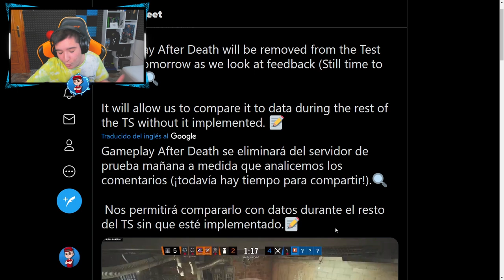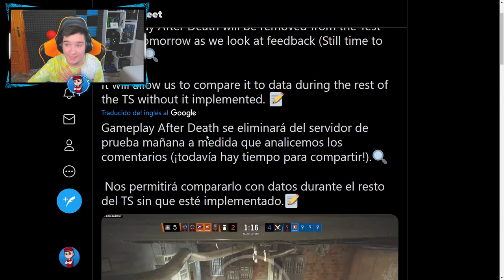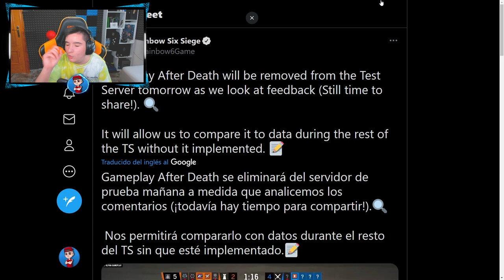❌CANCELADO "GAMEPLAY DESPUES de la MUERTE" | NORTH STAR | Pablotas Rainbow Six Siege en Español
En este vídeo de rainbow six siege: CANCELADO "GAMEPLAY DESPUES de la MUERTE"